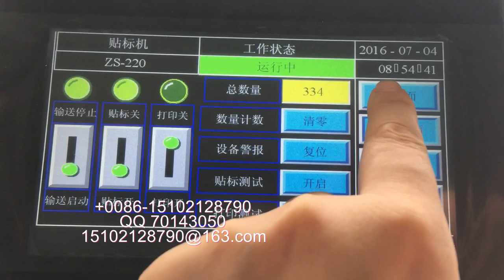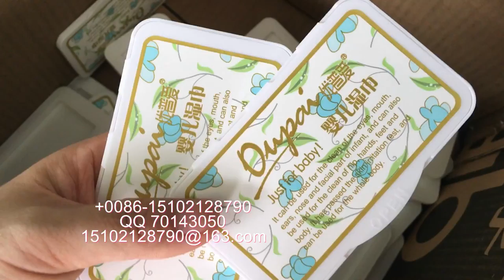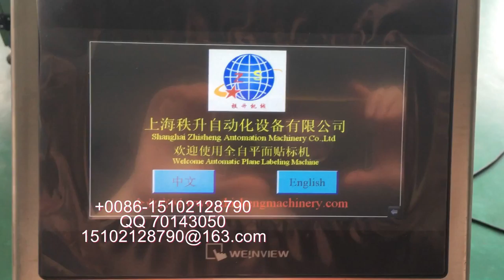manufacturer of packaging machinery labeling machine video packing machine price